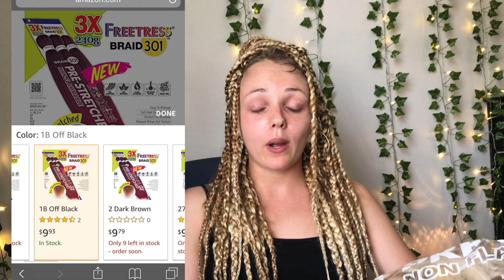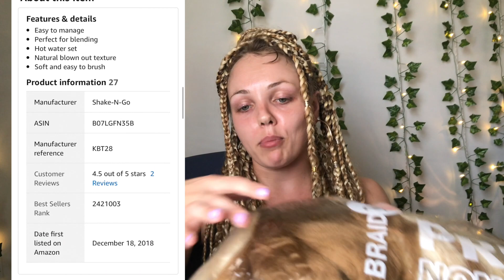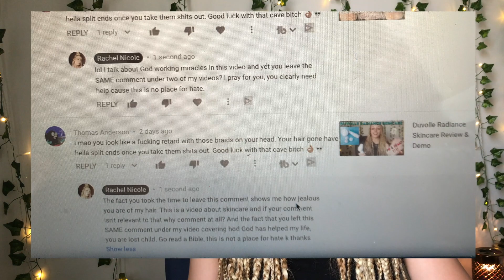White Girl Box Braid Review ft. Freetress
Sorry sis I didn't get the link lmk in the comments if you were interested!

► Any video ideas or questions? Leave them in the comments below!

I’m Rachel, a QA Engineer sharing my opinions to help improve your life and what has helped improve mine along the way.